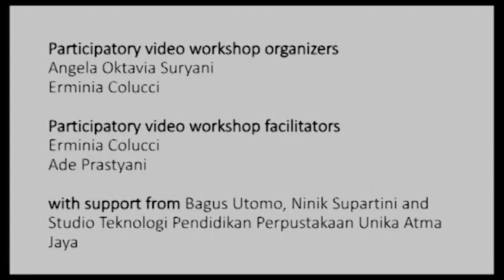The Confession of A Schizophrenia and Ruqyah Survivor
The short film focuses on Umar’s telling his story about overcoming not only his mental illness but also the abuse he experienced.

The film is produced out of the collaboration between Muhammad Umar Chatab N., a member of the Jakarta chapter of the Indonesian Community Care for Schizophrenia (Komunitas Peduli Skizofrenia Indonesia or KPSI), and Juan Laurentius, an undergraduate student of the Faculty of Psychology, in the Catholic University of Atma Jaya Jakarta.